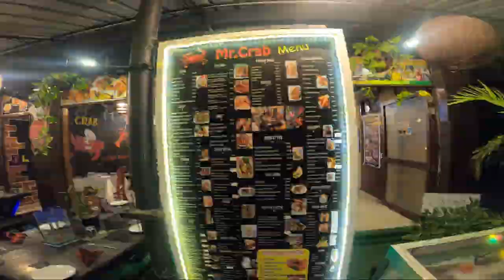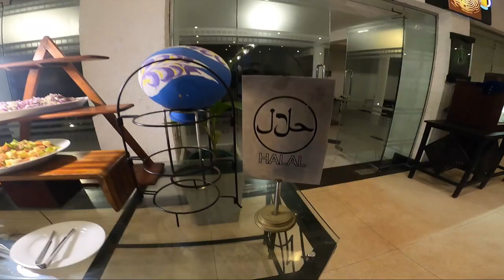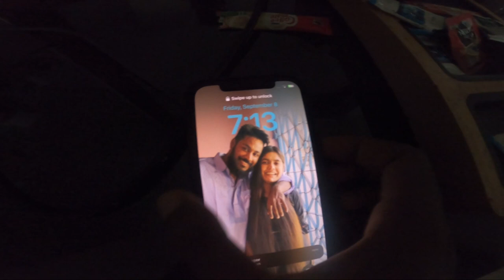Catamaran Beach Hotel: Your Dream Destination in Colombo and Negombo | Srilanka - Part 2 | Mujib Vaa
Catamaran Beach Hotel: Your Dream Destination in Colombo and Negombo | Srilanka - Part 2 | Mujib Vaa | Bangla